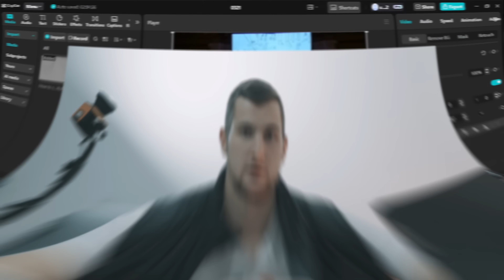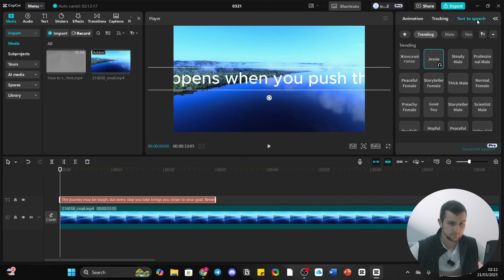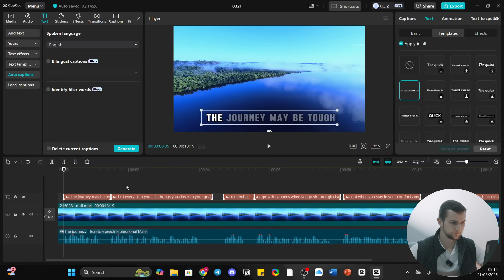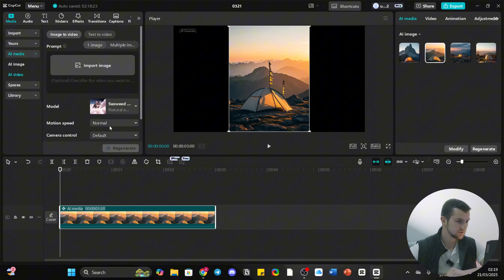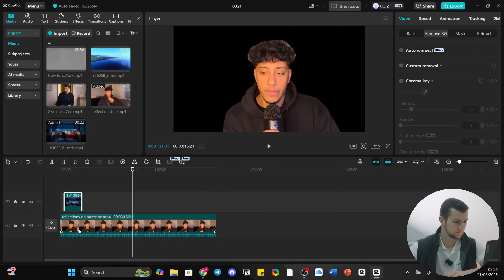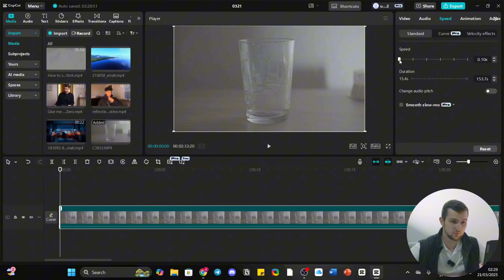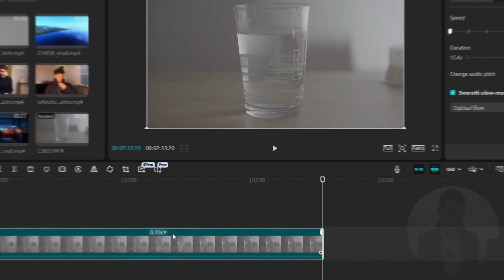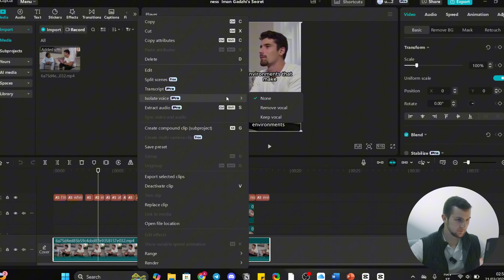CapCut 2025 Review – Is This the Best Video Editor 2025?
Thanks everyone for watching and I hope this videos helps some of you guys to make your decision.